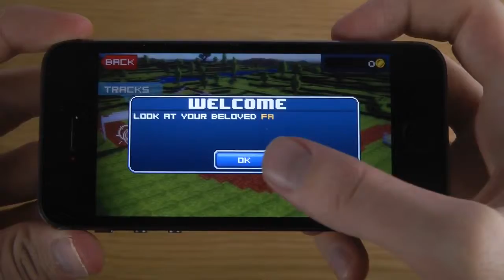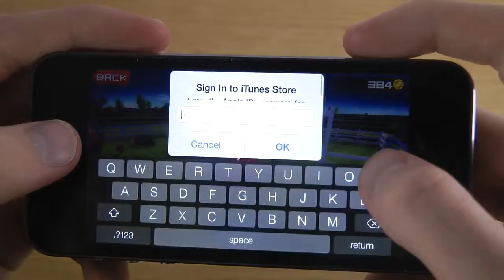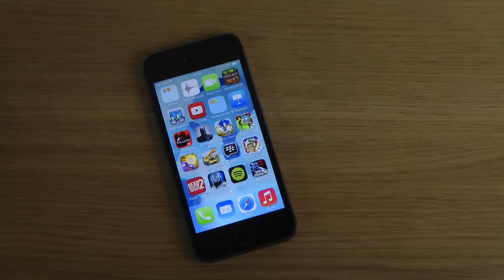Blocky Roads iPhone 5S iOS 7 0 3 HD Gameplay Trailer